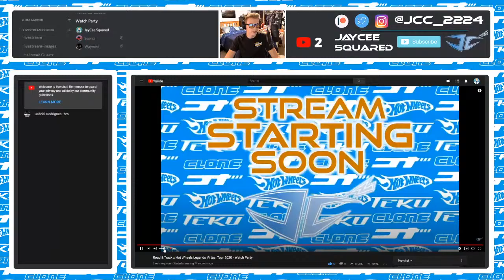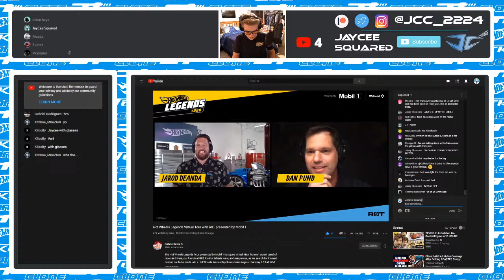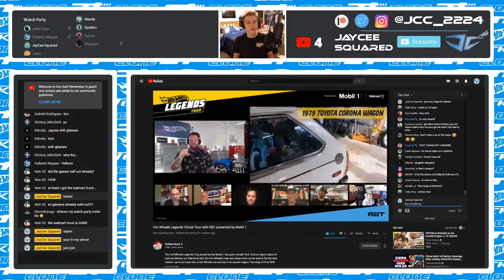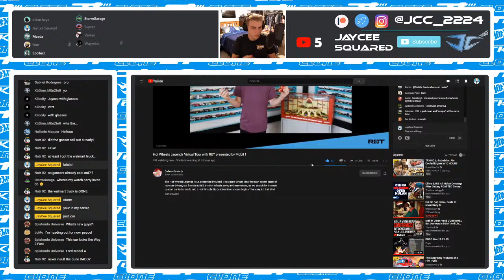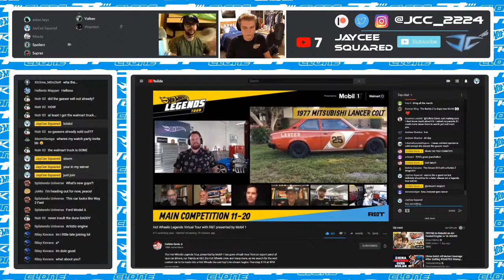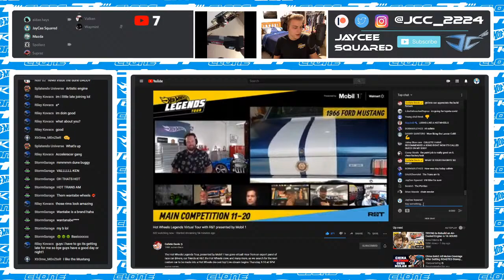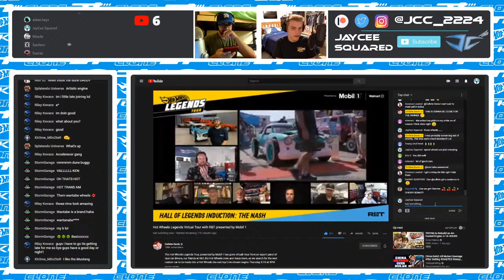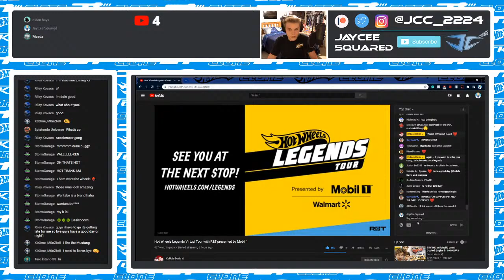Road & Track x Hot Wheels Legends Virtual Tour 2020 - Watch Party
Featuring ValkenVugen, Spoilerz, and StormGarage

HEY! This Livestream is gonna be a watch party for the next Hot Wheels Legends Tour; if you wanna join in you can of course chat or go to the Discord link below to join in the call. Just make sure you have a decent mic, cause otherwise it's gonna be bad, and I'll have to mute people to keep the stream clean in terms of audio.

Hot Wheels Legends Tour Merch; Gasser Square Link; VW Bus Walmart Link;

0:00 Starting Soon
2:13 Pre Legends Tour Stream

13:16 Hot Wheels Legends goes live
19:24 Meet the Judges and I simp for Mark Jones
27:23 The VW Sunagon Goes on Sale along with the Gasser
28:07 Judging Criteria
31:03 Chain Smoker
34:31 1992 Mitsubishi GTO
36:48 Chevy Biscayne
39:54 1983 Austin Mini 1275 G.T.
41:49 2018 Jeep TrackHawk
44:22 Toyota Corona Wagon
49:02 BMW E30
52:11 Willys Gasser Pickup
55:50 Simca Chatelaine
59:33 Ford Model A

1:03:03 HalfTime Break and NoSimp Collete, Simp for Jones talk
1:06:39 The Bois Critique new Hot Wheels Fantasy
1:11:20 Storm Garage donated!
1:13:00 Spoilerz and StormGarage join on Video
1:16:40 We dispute ValkenVugen's pronunciation
1:18:00 The Gasser and VW Bus are sold Out

1:18:57 VW Beetle
1:22:59 VW 2 Wheel WonderBus (SHOULD'VE WON In my Opinion.)
1:25:52 Lancer Colt
1:28:24 Lil Red Express (Which is already a Hot Wheels car btw)
1:31:26 Cherry Bomb Camaro
1:35:42 Crossley Super (Spoilerz says NO Weird Gasser)
1:38:37 VW MANX
1:41:51 Pontiac Trans AM 1000HP
1:45:18 '66 Ford Mustang
1:49:03 Model A Rat Rod Jacked

1:52:03 Closing Event
1:57:54 Talk About Hot Wheels Designers and Who's the best
2:00:09 Jeff Gomez talk on Hot Wheels Transmedia
2:02:42 Valken And Spoilerz prepare to leave
2:04:38 We give our top 3

2:06:42 The Nash Joins in to show of the new 2021 Hot Wheels car
2:16:05 We get to see the Mobil One Fan Fav
2:19:42 Patrick Long
2:26:49 The Winner is announced and we say our goodbyes